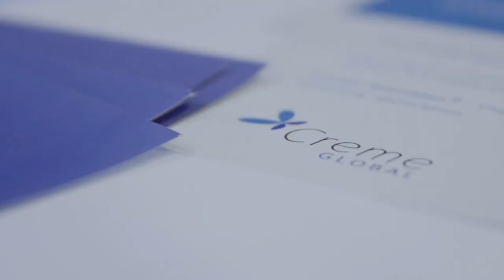The future of data models - Interview with Cronan McNamara of Creme Global